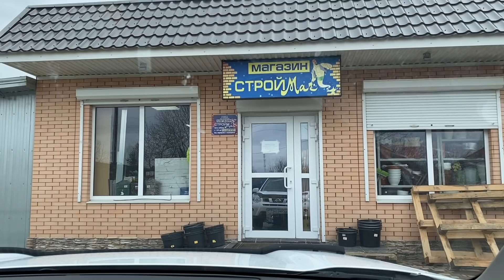ВЛОГ ! ЗАШИВАЮ карман ! Сделали разметку для брусчатки БАТЯ ЛЁША